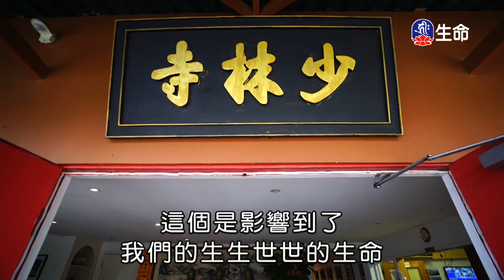體悟無常-1_海濤法師弘法行(國台)_(lifetv_20200325_08：00)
海濤法師弘法行(國台)_體悟無常。